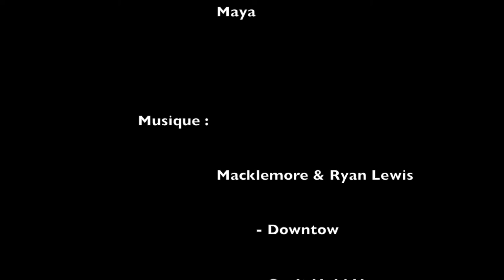Interview : Massive Monkees au concert de Macklemore et Ryan Lewis (C'west Nantes) DD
Brysen Angeles, Terrance Guillermo et Hocine Jouini du groupe Massive Monkees.